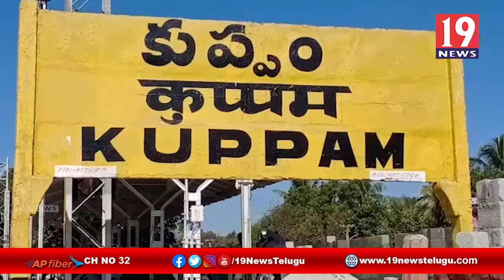రేషన్ కార్డు నిలిపివేయడంతో ఆవేదన చెందుతున్న రైతు - చిత్తూరు జిల్లా కుప్పం | 19 Newstelugu